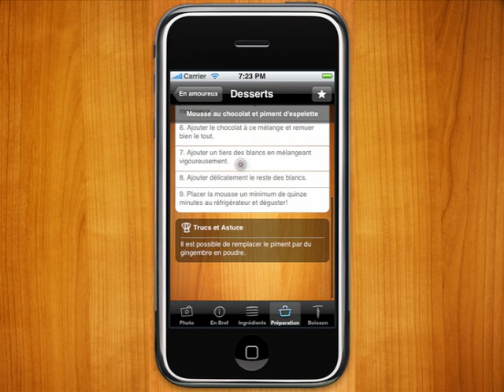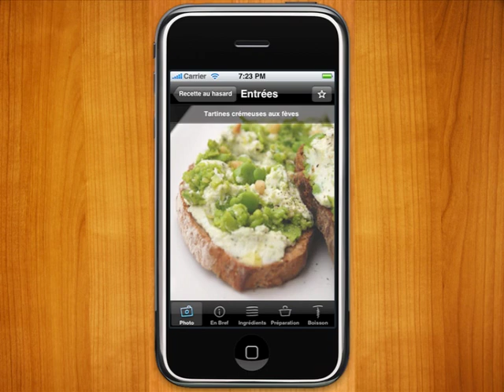iDélices : démo de l'appli iPhone de recettes de cuisine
Découvrez la démo d'iDélices, l'appli de recettes de cuisine pour iPhone t iPod Touch, notamment sont fameux shaker d'idées !!